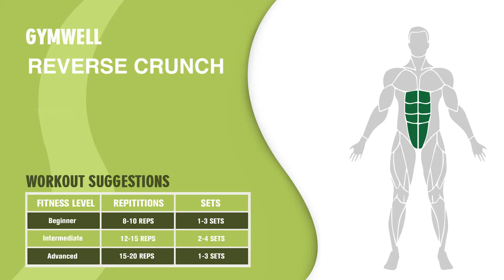Gymwell & REVERSE CRUNCH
Most of the time workouts are tied to a certain place, either at a gym or home. In turn, the fixed place limits your workout time. Gymwell’s Portable, Resistant Workout Set will break the traditional barrier of confined place and time to exercise – it mobilizes you to go anywhere for core, functional and strength train